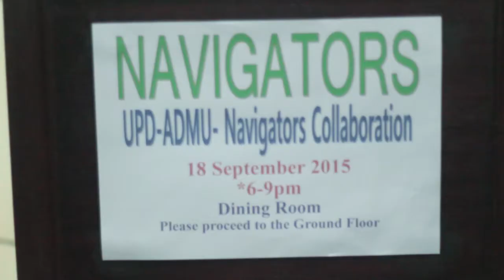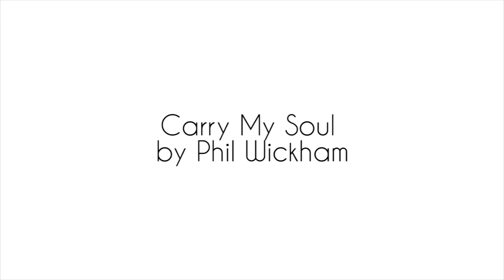Mycelia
Mycelia is UPD x Ateneo Navs' first collab.

Song: Carry My Soul by Phil Wickham

For non commercial use